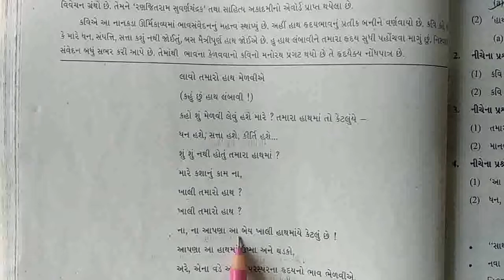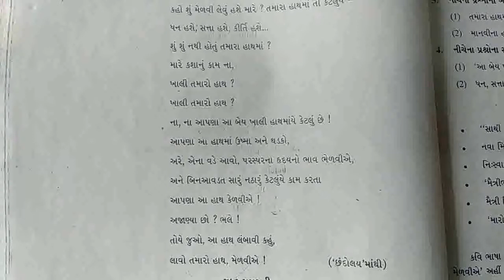10th Eng med sub gujarati ch.9 હાથ મેળવીએ